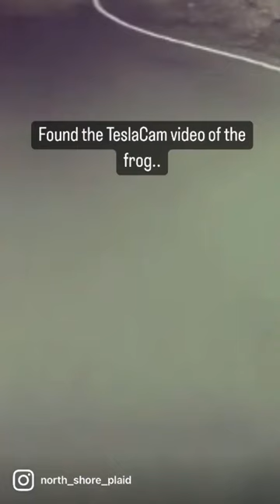Frog’s last jump: into Tesla Plaid grill!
Frog’s last jump into my plaid model s grill.  Found the poor fella a few days later. At first he looked like a twig!